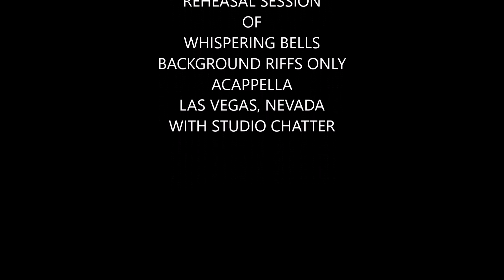EMERALD DREAMS WHISPERING BELLS REHEARSAL BACKGROUND RIFFS 1998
1998 LAS VEGAS NEVADA. STEVIE DUNHAM AND THE EMERALD DREAMS REHEARSAL SESSION OF THE DELVIKINGS SONG, "WHISPERING BELLS", ACAPPELLA. YOU WILL HERE STEVIE SETUP EVERYONE ON THEIR NOTE BEFORE REHEARSING THE BACK GROUND VOCAL ARRANGEMENT STEVIE DUNHAM PUT TOGETHER FOR THIS SONG. VERY UNIQUE AND RARE TO HAVE A RECORDING LIKE THIS. I WOULD REHEARSE GROUPS DOING ONLY BACKGROUNDS FIRST BEFORE A LEAD VOCAL WAS PUT IN. IT MADE A STRONGER AND ALSO MORE CONFIDENT PERFORMANCE ON STAGE AND IN THE RECORDING STUDIO. STEVIE DUNHAM.